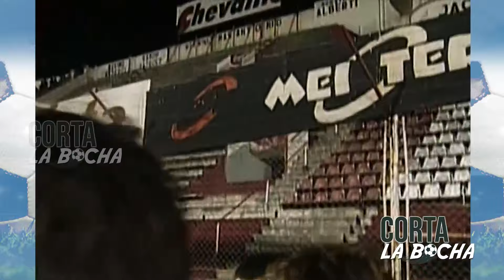Loco de ira : La furia de Caruso en Tigre VS Huracan